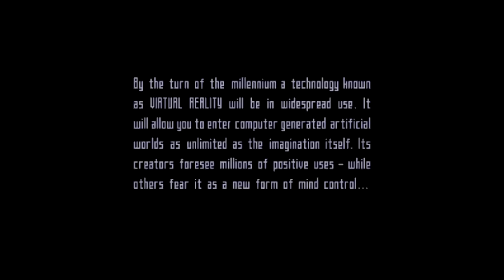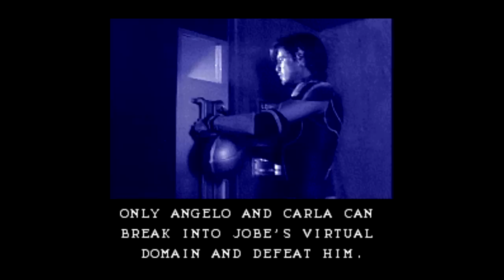More Bad Games and More Great Music - SNESdrunk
Spider-Man and X-Men in Arcade's Revenge
Credit to Geoff and Tim Follin
[0:00] Briefing
[1:26] Gambit
[1:57] Wolverine
[2:22] Final Stage

Wolverine: Adamantium Rage
Credit to Dylan Beale
[2:49] Tri-Fusion
[3:29] Dark Queen
[3:51] Weapon X-Lab
[4:25] Nightmare World

Drakkhen
Credit to Hiroyuki Masuno
[4:40] Eight Tears
[5:29] Earth Area (Night)
[6:18] Naaktkha's Castle
[7:01] Ninth Tear Allies

Eek! The Cat
Credit to Barry Leitch and Dean Evans
[7:42] Zoo
[8:34] Flying Saucer
[9:05] HallowEEK
[9:38] The End

Cool World
Credit to Dean Evans
[10:15] You've Been Notified
[11:01] Title Screen
[11:32] Car Ride

The Lawnmower Man
Credit to Allister Brimble
[12:33] Main Theme
[14:04] Driving
[14:37] The Shop Building
[15:16] The Cyber Tube